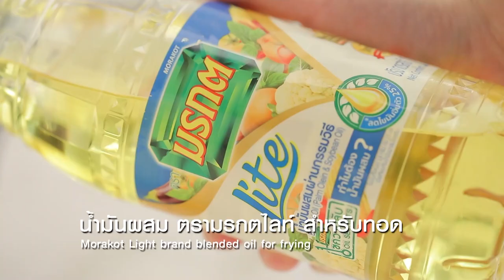เต้าหู้ผัดเสฉวนน้ำแดง สูตรเด็ด ทำง่าย สไตล์ "อ.ยิ่งศักดิ์"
เต้าหู้น้ำแดงเสฉวน
Egg Tofu in with Sichuan sauce

ผลิตภัณฑ์ น้ำมันผสม ตรามรกตไลท์

เต้าหู้ไข่หั่นเป็นชิ้น   200 กรัม
น้ำมันผสม ตรามรกตไลท์ สำหรับทอด
น้ำมันผสม ตรามรกตไลท์สำหรับผัด 2 ช้อนโต๊ะ
ขิงสับ     2 ช้อนโต๊ะ
หมูบด     150 กรัม
เต้าซี่     20 กรัม
พริกหม่าล่า    1 ช้อนโต๊ะ
เหล้าจีน     1 ช้อนชา
น้ำมันพริกเผา    2 ช้อนชา
แป้งข้าวโพด 1 ช้อนโต๊ะ ละลายน้ำ  1  ช้อนโต๊ะ

1.นำเต้าหู้ไข่ลงคลุกแป้งทอดกรอบ เตรียมไว้
2.เทน้ำมันผสม ตรามรกตไลท์ลงในภาชนะ นำขึ้นตั้งไฟพอร้อน นำเต้าหู้ที่เตรียมไว้ลงทอดจนเหลืองกรอบ ตักขึ้นสะเด็ดน้ำมัน
3.ใส่น้ำมันผสม ตรามรกตไลท์ลงในภาชนะ นำขึ้นตั้งไฟพอร้อน ใส่กระเทียมสับและขิงสับ ผัดพอหอม ใส่หมูบด ผัดพอสุก
4. ใส่เต้าซี่ ปรุงรสด้วยพริกหม่าล่า น้ำตาลทราย ซีอิ๊วขาว น้ำมันงา เหล้าจีน น้ำมันพริกเผาและน้ำ ผัดให้เข้ากัน เติมแป้งข้าวโพดละลายน้ำ คนให้เข้ากัน ปิดไฟ
5. ตักใส่ภาชนะ โรยด้วยต้นหอมซอย พร้อมเสิร์ฟ

▲Line @yingsakfood